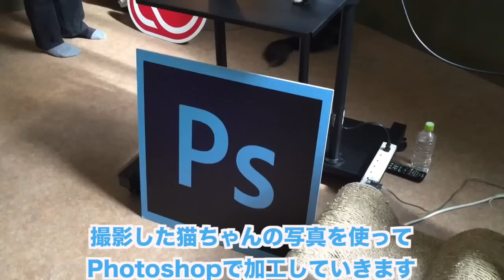にゃーにゃーの日に猫ちゃんを最高にかわいく撮る方法を勉強しましたニャ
2月22日は猫の日！　Adobeの特別企画『マウスいらず、猫がいたらすぐPhotoshop Mix』に参加するべく、つばさが猫カフェに行って来ました！
もう、とにかくかわいい猫ちゃんがいっぱいで、すごく癒やされました！
その場で撮影した猫ちゃんの写真をPhotoshop Mixでにゃん倍も楽しくする方法を教わってきたので、みなさんもやってみてくださいね。

アドビ製アプリ『Photoshop Mix』（無料）を使って猫ちゃんの画像を加工し、ハッシュタグ「アドビにゃん」をつけてTwitterに投稿すると、抽選で22名の方に作品をプリントしたオリジナルトートバッグがプレゼントされるキャンペーン中（2016年2月22日～3月6日まで）でございニャす！

撮影：のすさん＆つばさ
編集：つばさ

★ほぼ毎週20時からみんなでニコ生やってまーす！

★ニコ生裏話やオフショット写真をお届けしちゃうページ